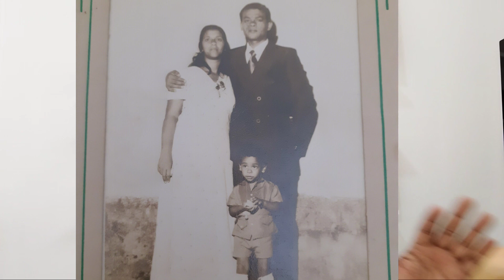Dia das mães...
No vídeo de hoje teremos um conteúdo muito pessoal, meu depoimento sobre minha mãe. Esta data é muito importante para toda nossa sociedade no que reconhecemos uma parte do que nossas genitoras fizeram por nós Claro que não é suficiente por tantas dádivas que elas nos dão q mas certamente é reconhecido por cada um.